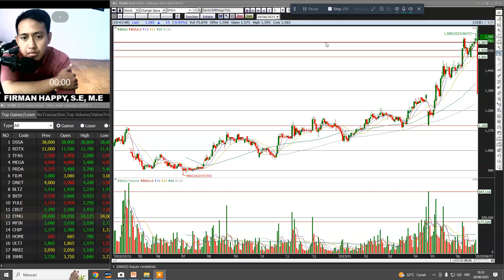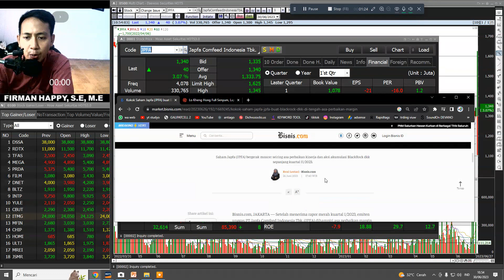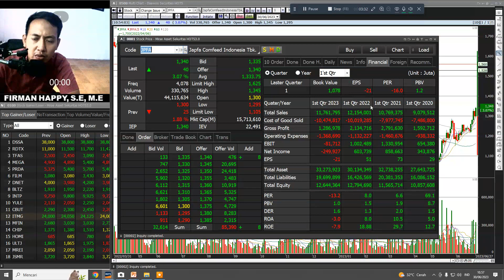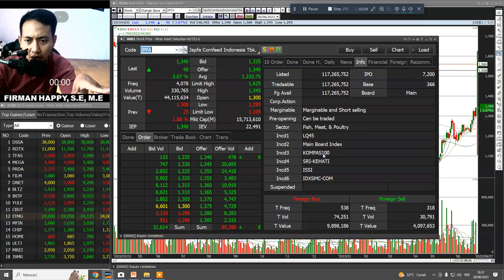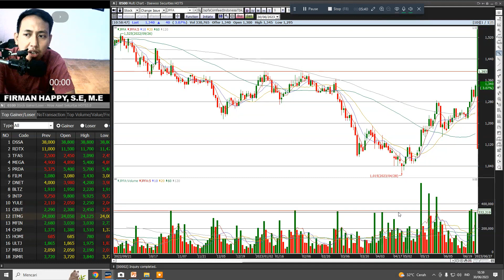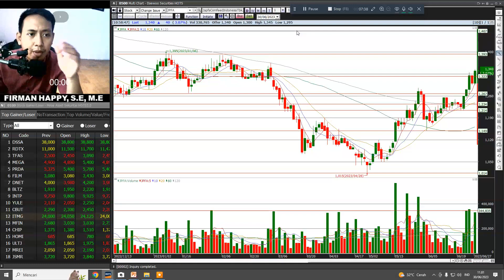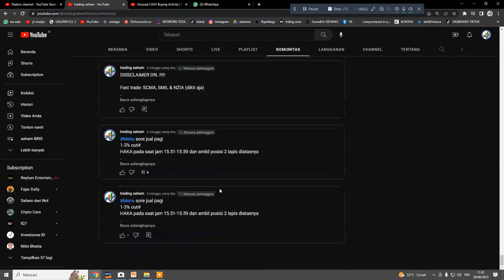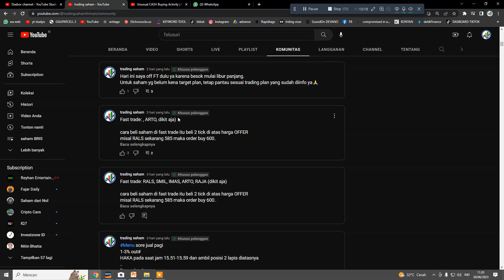PERSIAPAN..!!! Kokok Saham Japfa (JPFA) buat BlackRock dkk di Tengah Asa Perbaikan Margin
analisa saham jpfa hari ini,
prospek saham jpfa,
analisis saham jpfa,
mabuk saham jpfa,
review saham jpfa,
harga wajar saham jpfa,
analisa fundamental saham jpfa,
jpfa saham,
analisa jpfa

SURPORT
ISTAGRAM

INFO PENTING !